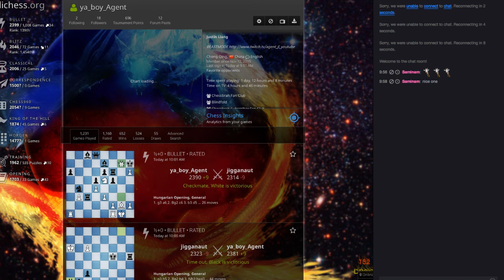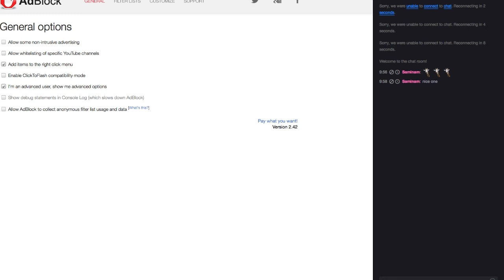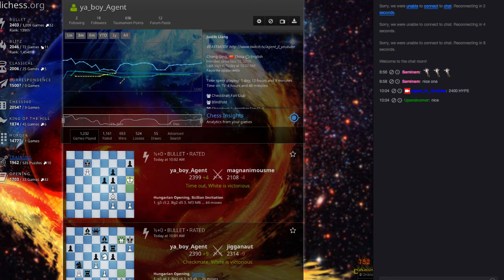Bullet Push Season 1 Ep 6: Halfway there!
*SPOILER*

5 likes for 2400?